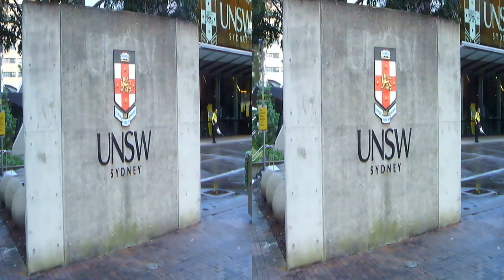3D Video Australia’s Top University UNSW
3D effects for both Windows/Mac Computers, Android/iOS Devices and 3D TVs
3D Red/Cyan Glass is required. or 3D TV glasses.
No Language is Required...